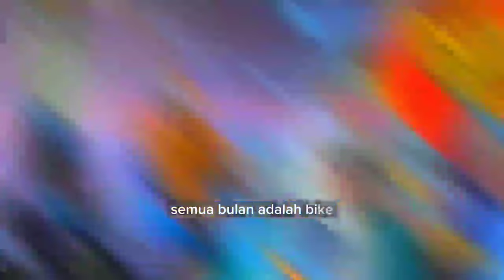Semua Untuk Ke Bike an | BOS BANDUNG ADVENTURE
Semua Untuk Ke Bike an Liric By Guzz

Terimakasih Guzz Lagu Ter bike nya,Lagu ini Menjadi Penyemangat Bagi kami